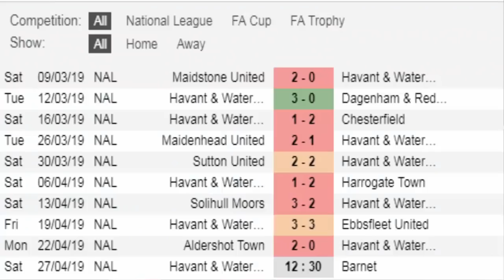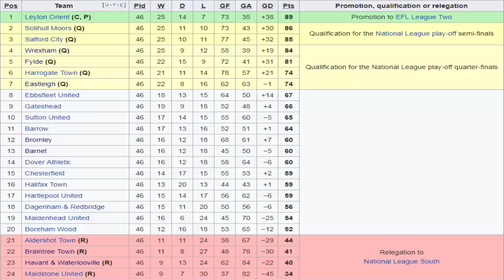Havant & Waterlooville F.C. 0 v Barnet F.C. 2 | Get it right next Season! | GAMEDAY! Vlog (27/04/19)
Here is my Gameday Vlog of Havant & Waterlooville F.C. V Barnet F.C. that took place at West Leigh Park, Havant on the (27/04/19) National League (division)